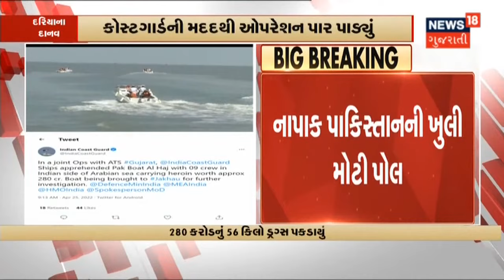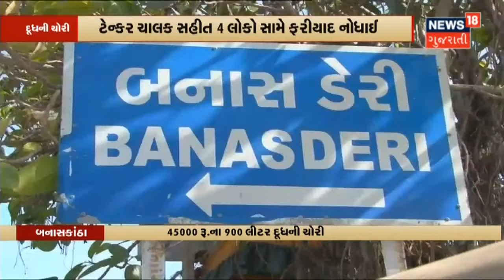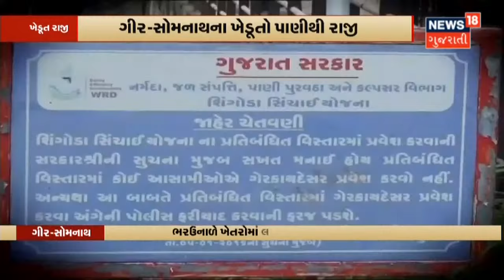Pakistan ની ખુલી મોટી પોલ | Kandla પાસેથી 1439 કરોડના Heroin મામલે એક વ્યક્તિની ધરપકડ કરવામાં આવી.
- નાપાક Pakistan ની ખુલી મોટી પોલ. International Sea Borders પાસે મોટી કાર્યવાહી કરવામાં આવી છે. Coastguard અને Gujarat ATS એ મોટું Operation કરીને 300 કરોડનું 56 કિલો Drugs પકડી પાડયું.
- Kandla પાસેથી 1439 કરોડના Heroin ના મામલે એક વ્યક્તિની ધરપકડ થઇ. Panjab ના  એક ગામમાંથી આરોપીની ધરપકડ કરવામાં આવી. Uttarakhand ના એક સરનામે મંગાવ્યું હતું Heroin.